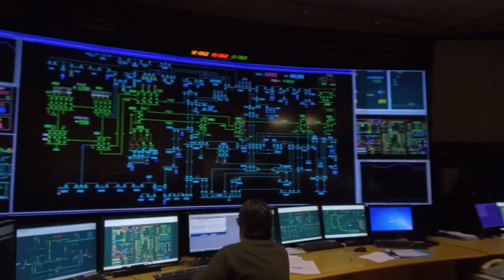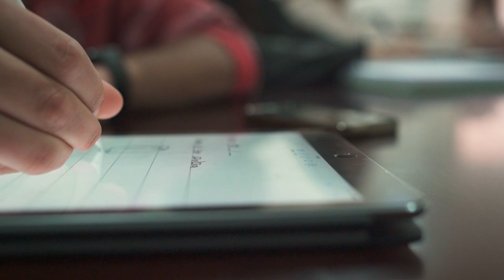5 cosas que debes saber sobre energía en América Latina y el Caribe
En los últimos años, la demanda de electricidad aumentó un 72%, mientras la generación de fuentes renovables alcanza el 60% en la matriz de generación en la región. Conoce 5 aspectos relevantes de la electricidad que llega hasta tu hogar en América Latina y el Caribe.